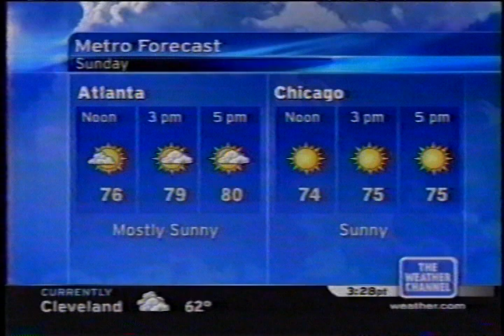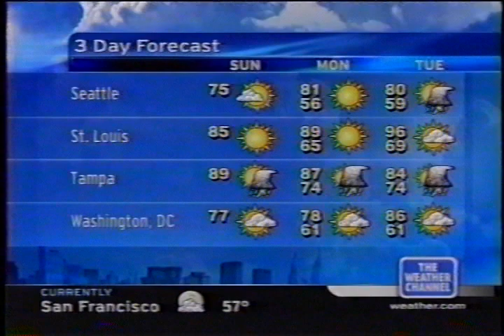TWC Local on the 8s from June 2005 #9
Another LOT8s from June 2005 daytime

Title is Change Your Mind